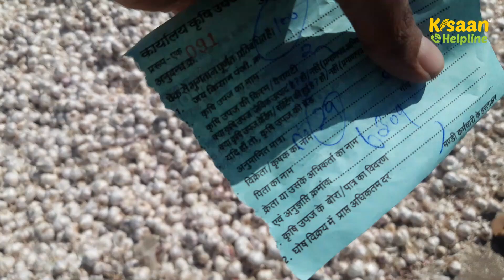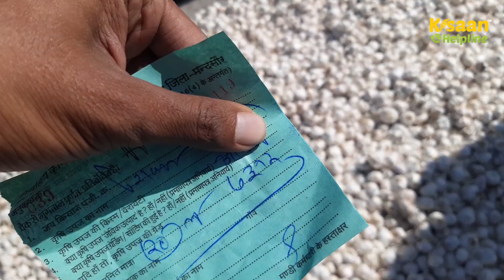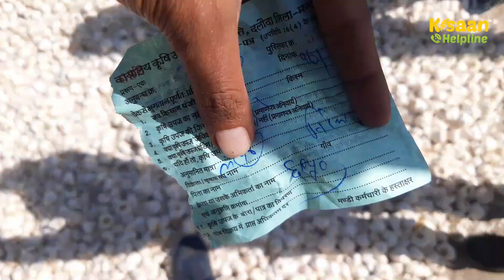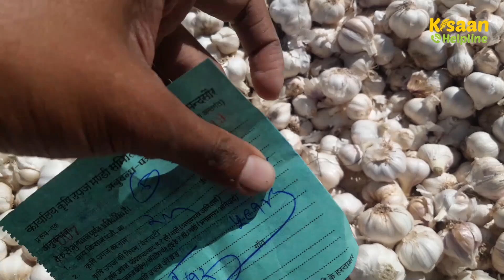17 फरवरी 2023 - दोपहर बाद नई ऊटी लहसुन के बाजार में कितनी तेजी | Daloda Mandi New Lahsun Bhav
17 फरवरी 2023 - दोपहर बाद नई ऊटी लहसुन के बाजार में कितनी तेजी
Daloda Mandi New Lahsun Bhav
Garlic Mandi Rate
Lahsun Mandi Bhav
Kisaan Helpline
Kisan Helpline